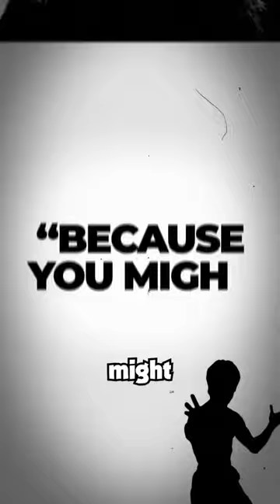Bruce Lee said WHAT?!